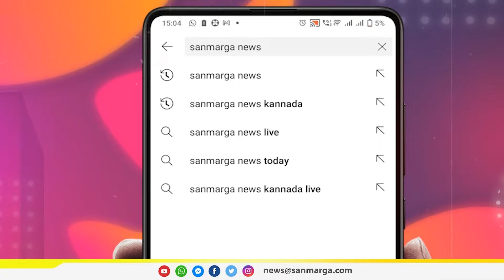ಬೀರಾಂಚ ಎಂಬ ಪಾರಿವಾಳ ಪ್ರೇಮಿ ವಿಟ್ಲದಲ್ಲೊಂದು ಕೌತುಕ vitla | SANMARGA NEWS